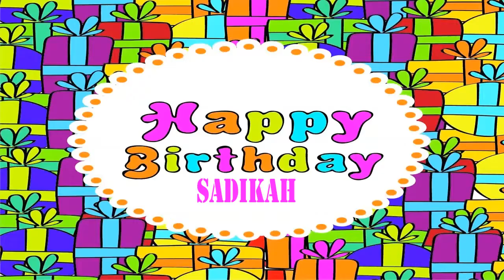Sadikah Wishes & Mensajes - Happy Birthday